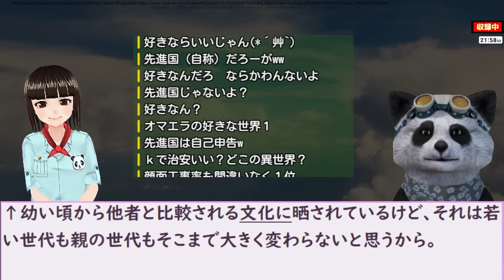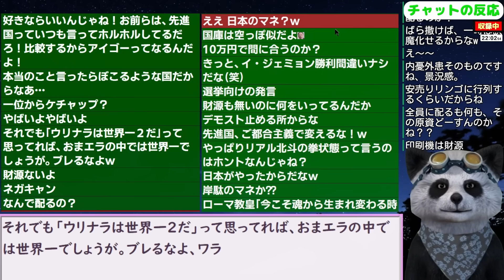韓国民｢1位のものを見ると韓国は後進国そのものですね｣【ニュース･スレまとめ･海外の反応･韓国の反応】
●引用元（機械翻訳につき誤訳の場合はご容赦下さい）

更新2024/3/12